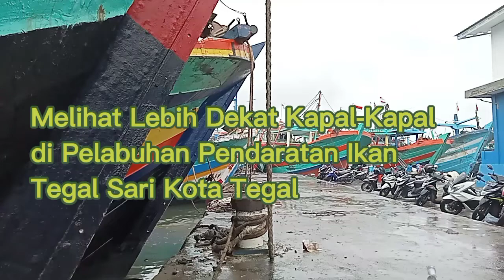Melihat Lebih Dekat Kapal-Kapal Besar Bersandar di Pelabuhan Pendaratan Ikan Tegal Sari Kota Tegal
Pagi ini saya berkunjung di pelabuhan Pendaratan Ikan Tegal Sari Kota Tegal, Pabuhan ini cukup besar, sehingga bisa menampung ratusan kapal. Baik kapal besar atau pun kecil.
sayangnya, kunjungan saya hari ini disambut dengan hujan, sehingga proses pengambilan video kurang maksimal.